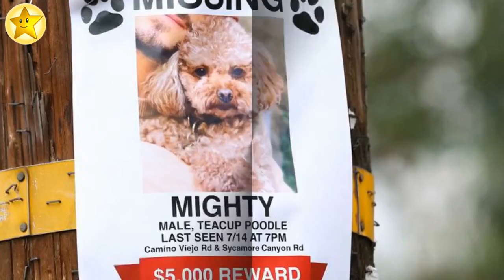Hier sucht Orlando Bloom nach seinem vermissten Hund Mighty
Orlando Bloom (43) ist verzweifelt! Vor einigen Tagen wandte der Schauspieler sich mit einer besorgten Nachricht an seine Community und bat um Mithilfe: Sein Pudel Mighty ist verschwunden – von dem kleinen Fellknäuel fehlt noch immer jede Spur. Doch Orlando tut alles dafür, dass sein vierbeiniger Freund gefunden wird. Jetzt sind Fotos aufgetaucht, die den Hollywood-Star bei der Suche nach seinem geliebten Haustier zeigen.
Bei diesen Bildern kann jeder Hundebesitzer mitfühlen: In Santa Barbara geht Orlando alle Wald- und Grünflächen ab, in der Hoffnung, seinen Hund dort zu finden. Unterstützung bekommt er dabei von einem Haustier-Detektiv, dessen Suchhund Alarm schlagen soll, wenn er Mightys Geruch wahrnimmt. Auch Plakate wurden aufgehängt. Dem Finder winkt eine Belohnung von 5.000 US-Dollar – bisher blieb die groß angelegte Suchaktion allerdings erfolglos.
Mighty wird nun schon seit Dienstagabend vermisst. Der Fluch der Karibik-Star veröffentlichte mit einem Post einen direkten Appell an seine Fans: "Mighty ist verschwunden in Montecito, Kalifornien. Er ist gechipt und auf seinem Halsband steht eine Nummer, die man anrufen kann [. ]. Bitte lasst mir nur echte Informationen zukommen. Mein Herz ist schon gebrochen", hieß es darin.
Glaubt ihr, dass Mighty gefunden wird?